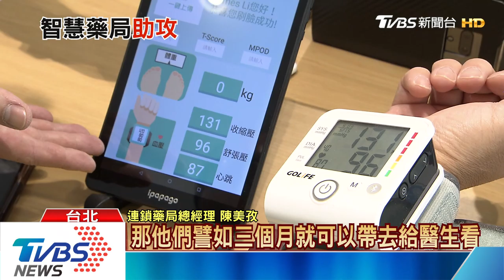【十點不一樣】傳統轉型成功案例 藥局如何導入智能升級服務